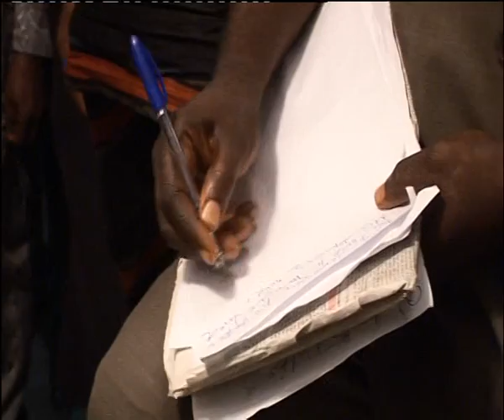Prof. Chinua Achebe: A hero returns 2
In January the this year Prof. Chinua Achebe was invited to return to his homeland for the first time in a decade to celebrate the fiftieth anniversary of his celebrated novel Things Fall Apart during the Ahiajoku Lecture